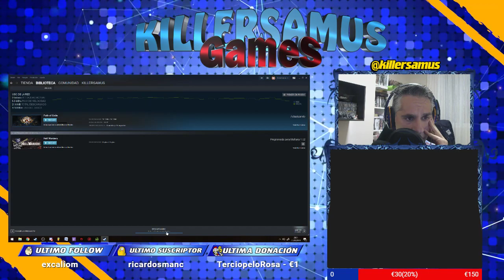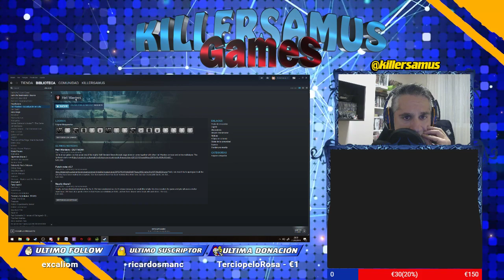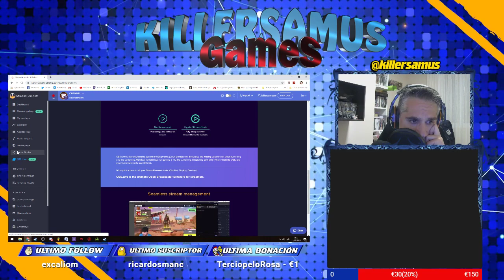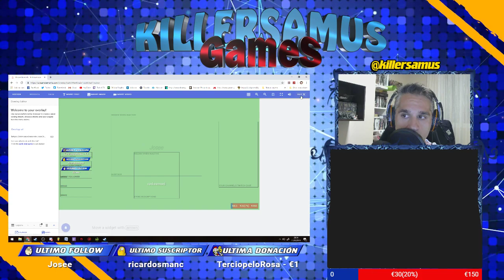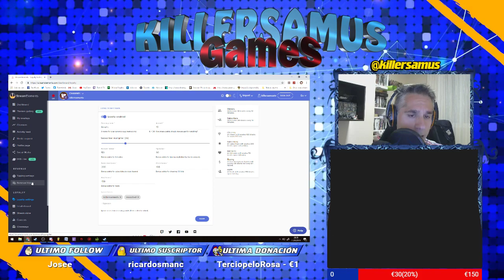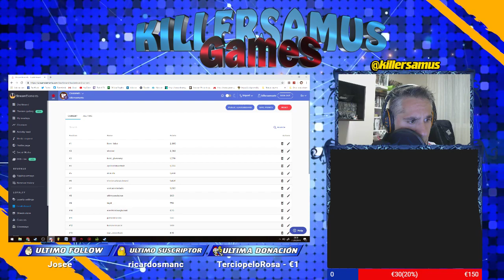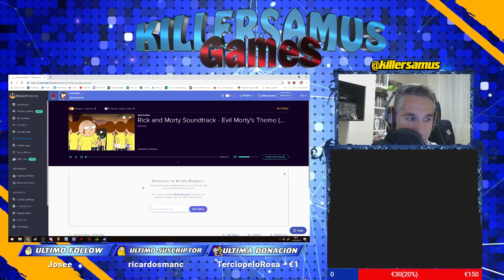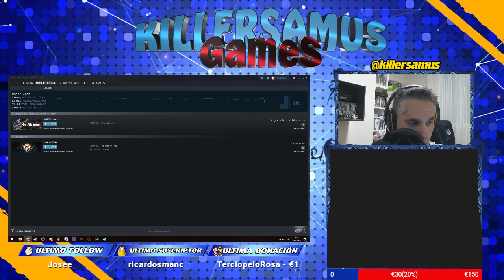MMO Path of EXILE : Synthesis - DIA 2|| Killersamus Games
IMPORTANTE

LINK IMPORTANTES